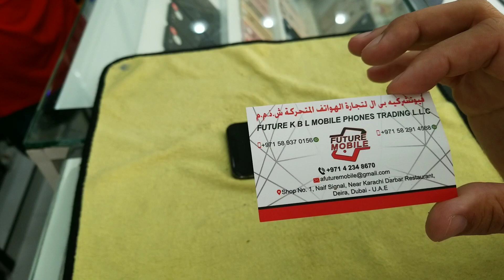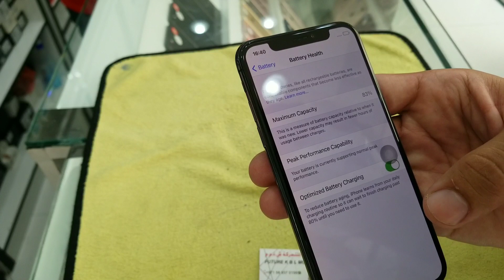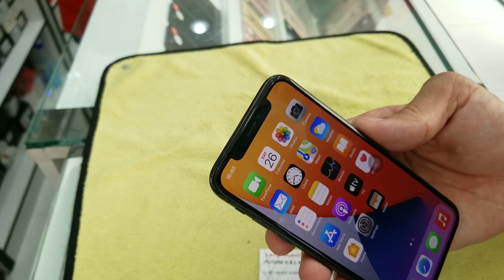iPhonexsmax256gb# used & cheap price in Dubai markets with price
usediPhonexsmax256gbwithpriceinDubai#